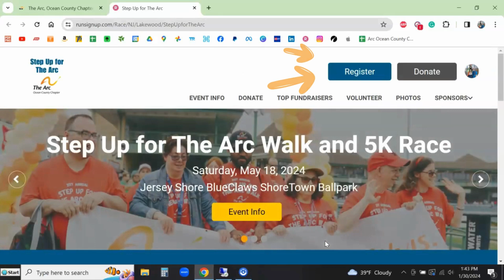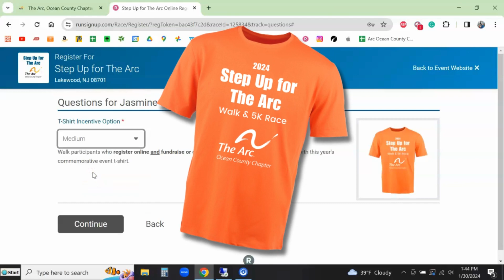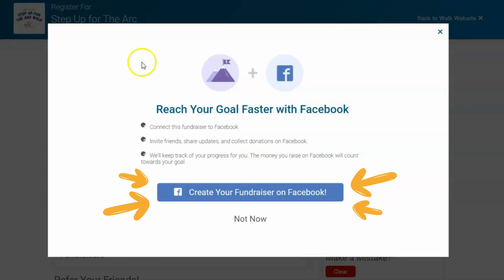2024 Step Up for The Arc Walk and Family Fun Day Registration Tutorial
Watch this video to learn how to register for the free 2024 Step Up for The Arc Walk and Family Fun Day.